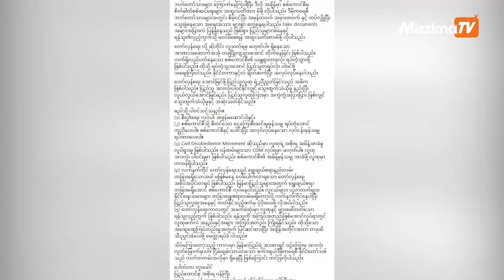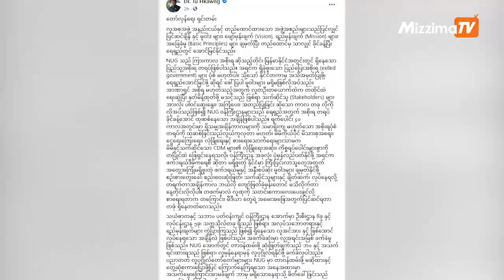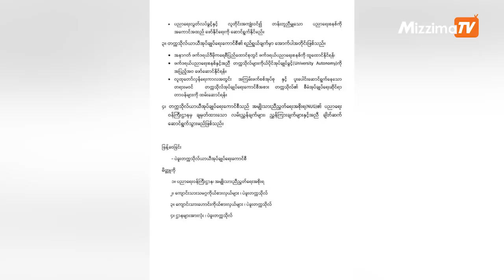မေလ ၂၃ ရက်နေ့ ညနေပိုင်း နောက်ဆုံးရ သတင်းများ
shorturl.at/lFPQ0